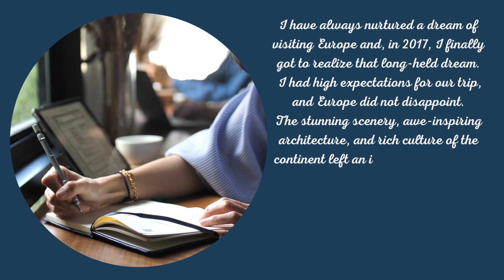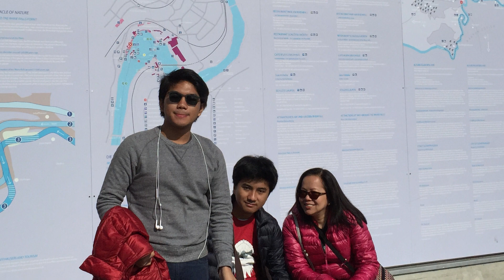One Fine Day: Our Europe Family Tour Part 2 (throwback video)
Welcome to our tour of Europe in 2017! Join us as we explore the breathtaking beauty and rich history of some of Europe's most iconic destinations.

Our journey began in Milan (please see link to Part 1 below), where we were awestruck by the magnificent Duomo and the stunning frescoes of the Sforza Castle. We then ventured into the snow-capped mountains of Switzerland, where we experienced the thrill of touching snow for the very first time on Mount Titlis.

Our adventure continued through the enchanting Black Forest region of Germany, where we were mesmerized by the natural beauty of the lush forests and serene lakes. In Brussels, we indulged in the irresistible Belgian chocolates and enjoyed the lively atmosphere of the Grand Place.

The picturesque canals and charming architecture of Amsterdam in the Netherlands captured our hearts, as did the iconic Eiffel Tower and the romantic ambiance of Paris. We were enchanted by the beautiful landmarks, museums, and cultural attractions in each city we visited.

From the snow-capped mountains of Switzerland to the bustling streets of Paris, our tour of Europe in 2017 was an unforgettable journey filled with stunning scenery, delicious food, and fascinating history. Come along with us and experience the magic of these incredible destinations for yourself!